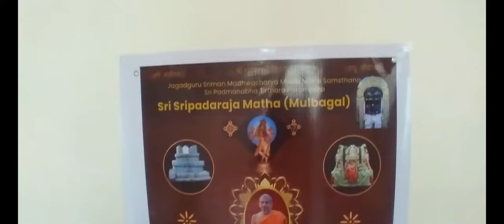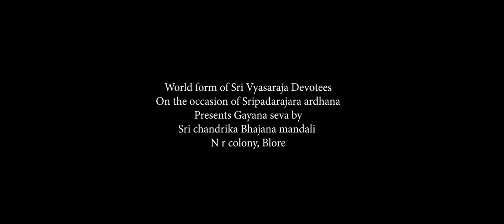Sripadarajara aradhana gaanaseve by devotees from Karnataka & TN - Vidushi Smt. Shanthi Sarvothaman